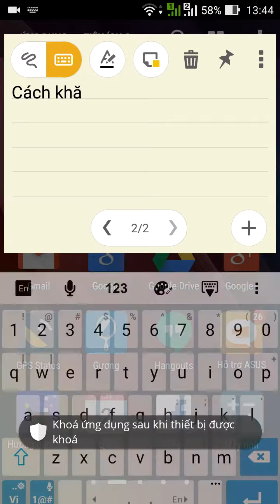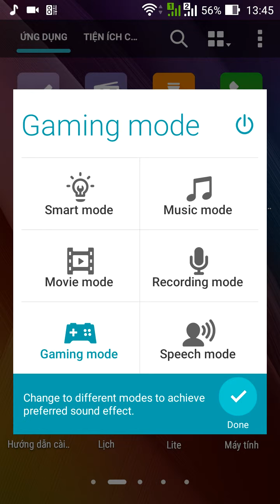Cách khắc phục lỗi âm thanh nhỏ trên zenfone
Đều sử dụng cho tất cả zen 4,5,6,2 android 4.3, 4.4 ,5.0 ,5.1. Do clip mình đang ghi âm nên mới đầu nghe nó to chớ để ngoài tai nhỏ lắm. VD:ở những nơi công cộng, ồn ào bạn sẽ ko nghe thấy gì hết. Các bạn hãy áp dụng cách này để âm thanh lớn hơn